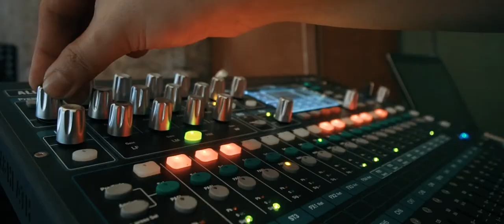Fuji-Haya Electric Corporation 50th Anniversary - SDE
Fuji-Haya Electric Corporation 50th Anniversary

Video: DLC Productions
Photo: WillStills Lifestyle Photography
Venue: Alabang Country Club